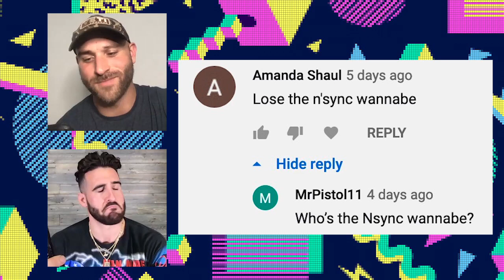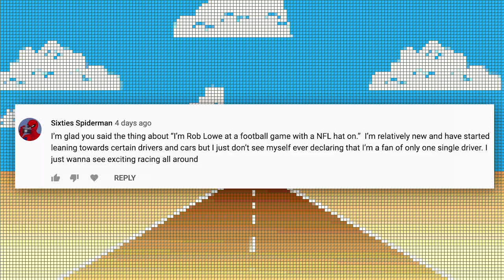Dale Earnhardt Jr. talks 2021 schedule and Austin Dillon joins | The Kyle Long Show Episode 3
On Episode 3 of "The Kyle Long Show," Kyle Long and Paul Swan are joined by Dale Earnhardt Jr. and Austin Dillon to break down the 2021 schedule, and much more.

Play every weekend!